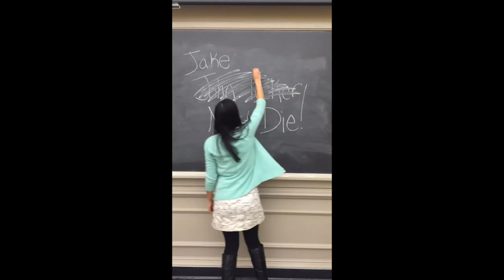Jake Priester Must Die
The unofficial, architecture sequel to John Tucker Must Die